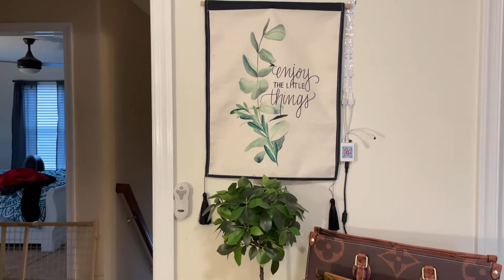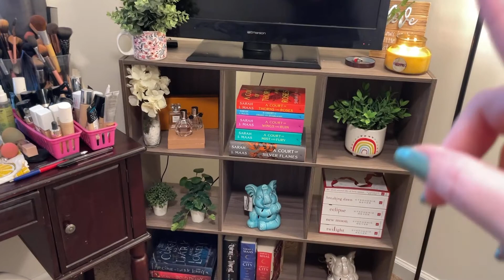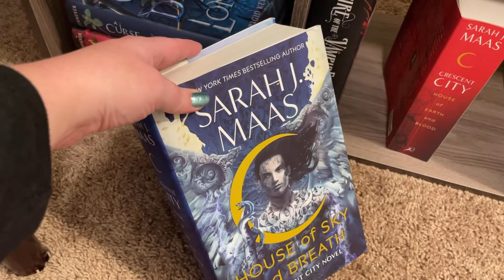BEAUTY ROOM TOUR! SMALL BUT PERFECT!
INSTGRAM CHARLIEPRAGER
TIKTOC CHARLINEFASHION